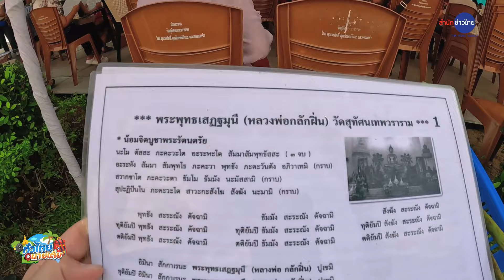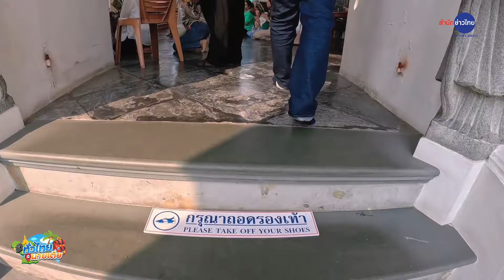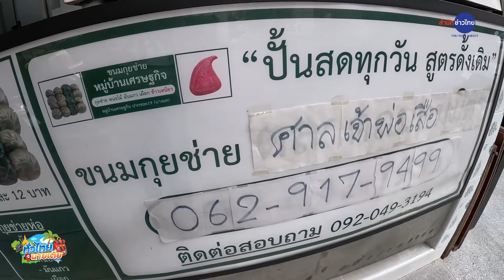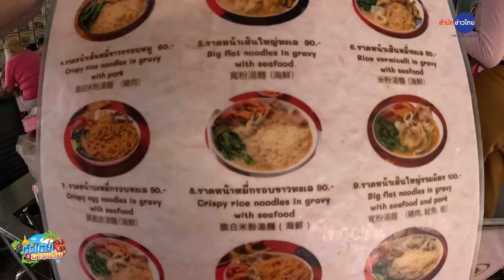นั่งตุ๊กตุ๊กเที่ยววัดสุทัศน์ ถอนคำสาบานแก้กรรม ขอพรท้าวเวสสุวรรณ |ทั่วไทยกับนายเต้ย EP.3(28 ม.ค.67)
ทั่วไทยกับนายเต้ย EP.3 นั่งตุ๊กตุ๊กเที่ยววัดสุทัศน์ เสาชิงช้า ไหว้หลวงพ่อกลักฝิ่น ถอนคำสาบานแก้กรรม มูขอพรท้าวเวสสุวรรณ ให้มีเงินทองใช้ไม่ขัดสน ชิมราดหน้าเจ้าเก่าศาลเจ้าพ่อเสือสูตร 40 ปี

รายการ ทั่วไทยกับนายเต้ย ทุกวันอาทิตย์ บ่ายโมง บนแพลตฟอร์มของสำนักข่าวไทย

จะสายเที่ยว สายกิน สายมู ดูแล้วการเที่ยวเมืองไทยของคุณ..จะสนุกยิ่งขึ้นกว่าเดิม